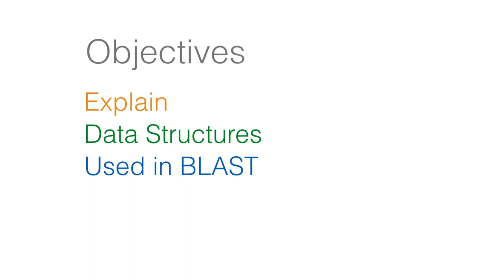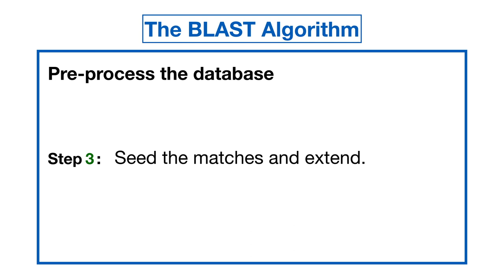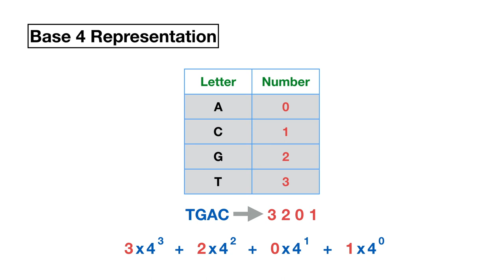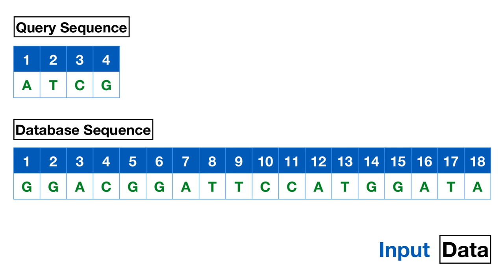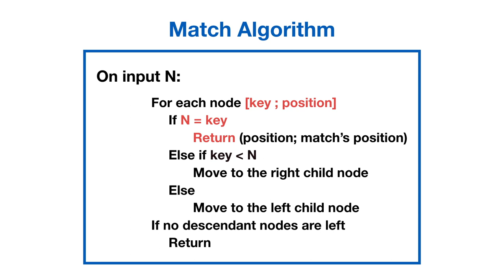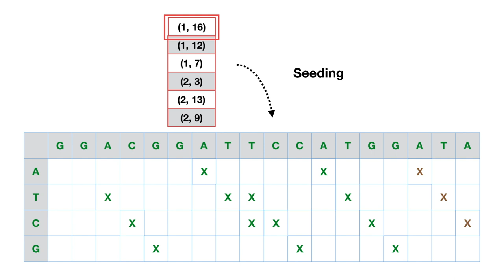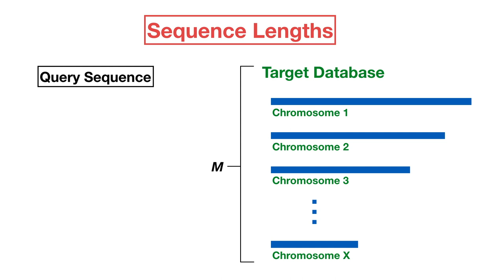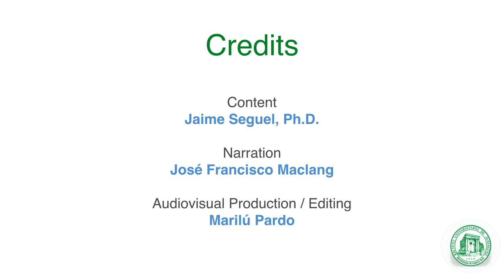Blast: The Algorithm